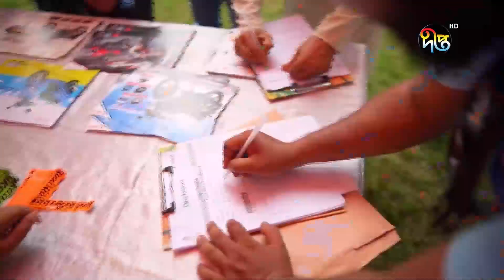কমিউটার সেগমেন্টের বাইকগুলো ডেভেলপ করেছে হিরো || Hero || Deepto News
কমিউটার সেগমেন্টের বাইকগুলো ডেভেলপ করেছে হিরো

Address:
Deepto TV
7/A/GA Tejgaon Industrial Area,